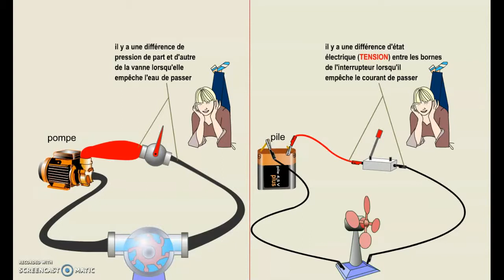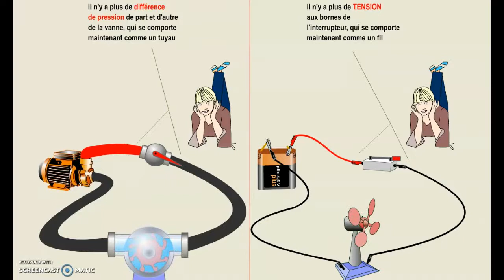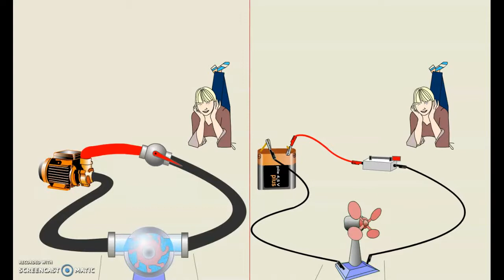Présentation de la tension électrique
Analogie entre un circuit hydraulique et un circuit électrique pour faire comprendre la notion de tension électrique à un niveau collège